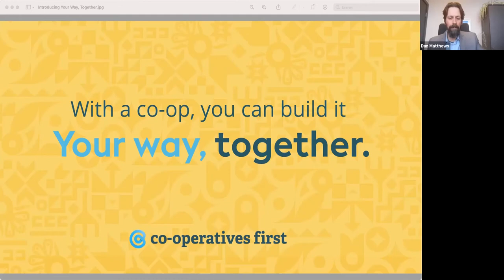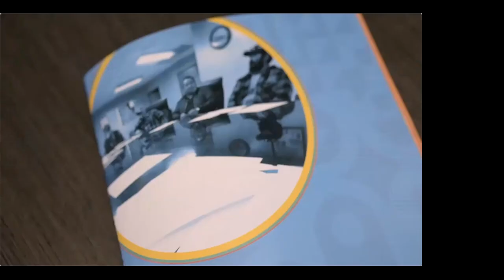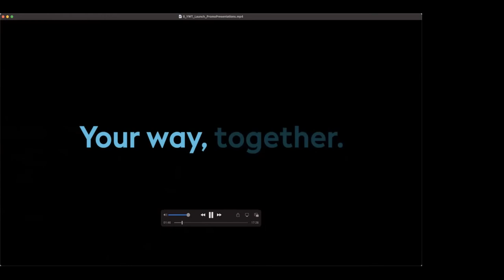Your way, together launch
On March 2, 2021, Co-operatives First launched a comprehensive guidebook to Indigenous co-operative development on First Nation and a website dedicated to Indigenous co-operative development.

The launch signals the start of a conversation by and for Indigenous people and communities that explores the potential benefits and opportunities of co-operative development. Besides a download of the guidebook, the website offers a workshop, newsletter, articles, and case studies related to Indigenous co-operative development.

To learn more, visit YourWayTogether.ca